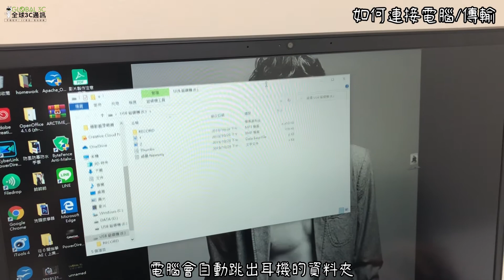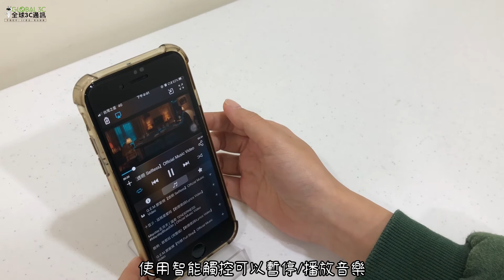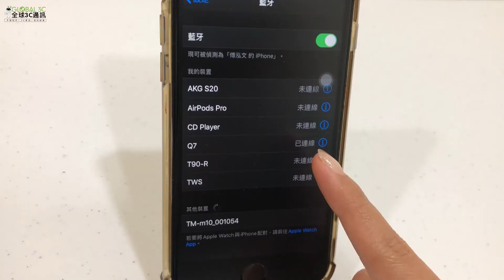Q7藍芽耳機介紹影片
商品介紹:
內建1.3英吋的IPS顯示螢幕，可顯示電量、歌曲、進度條等訊息，採用Type-C接口連接或充電，內建8GB記憶體，可作為MP3連接其他音箱來播放。在這些基礎上，這款「耳機」甚至還支持FM收音，能作為無線藍牙收音機來使用；它還可以是計步器、圖片瀏覽器、懷錶、電子書閱讀器，功能非常多...

商品尺寸:58.5*47.5*24.6mm
記憶體:8GB
藍芽版本:5.0
音樂格式:MP3,WMA,WAV,APE,FLAC
MP3碼率:32Kbps-320Kbps
輸出頻率範圍:20HZ-20KHZ
充電倉電量:700mAh
耳機電量:40mAh*2
充電傳輸:Type-c